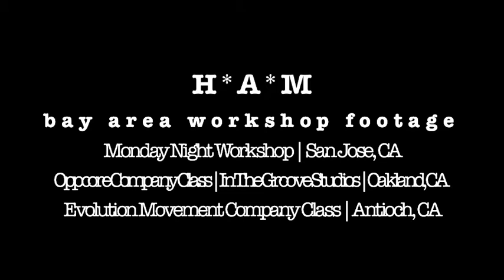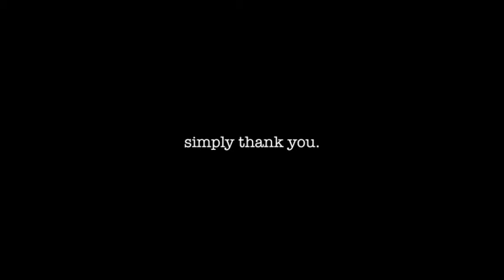Rich Pasalo | Workshop footage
thank you again to everyone that came out to any of my workshop classes in the bay this past week! it has truly been a honor and im truly humbled to be given the opportunity! much love and shout out to MONDAY NIGHT WORKSHOP, OPPCORE, IN THE GROOVE STUDIOS, AND EVOLUTION MOVEMENT!!! I hope to cross paths with you all again in the future and to everyone that ive met at these classes!